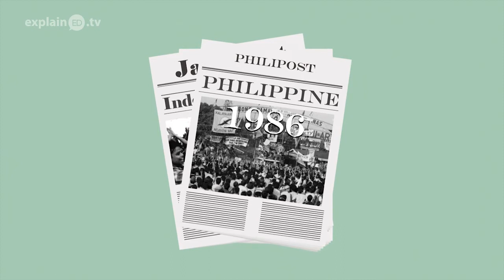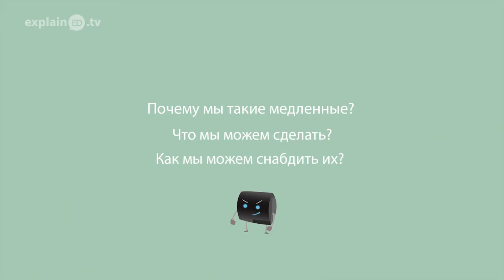You Lost Me explainED by Dr. Bambang Budijanto - Russian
Why are so many youth and young people leaving the church? In this animation we talk to Dr. Bambang Budijanto from Compassion International. He explains his experience with both church leaders and the youth that are leaving.